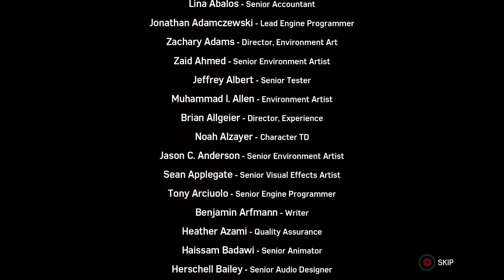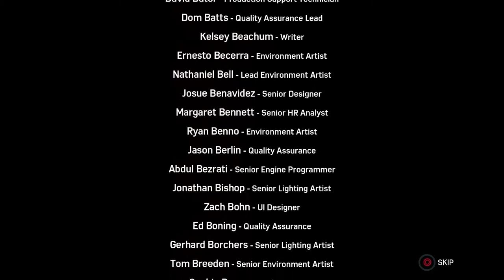Turf Wars Part 3 | Ed Plays Marvel's Spider-Man #28 | PS4 PRO